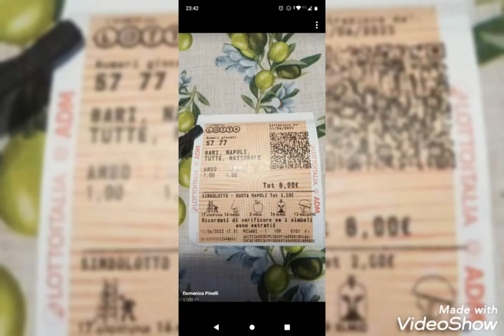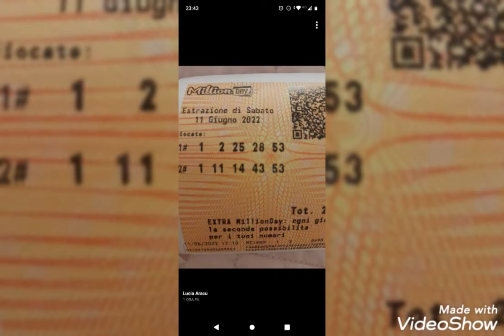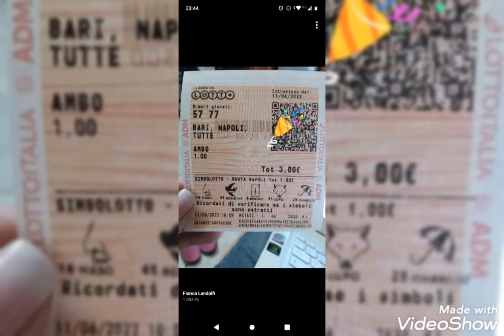anche stasera ambo secco su tutti e boommmmmm su Million Day chi ha giocato sistema redotto 104 euro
Le vincite di sabato